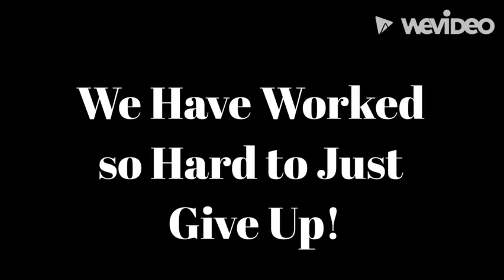AP Seminar EOC Hype Video by Hailey